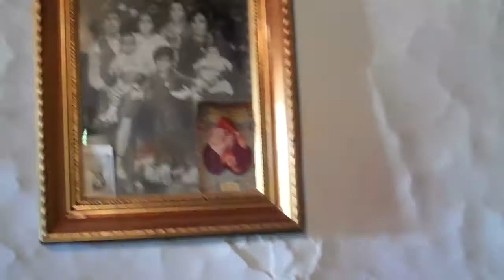Getting Acquainted at Heraklia's House